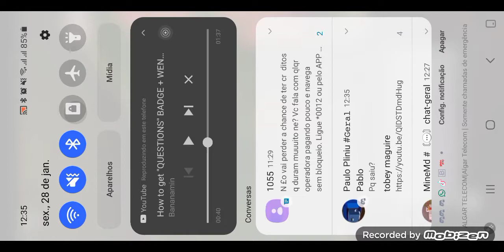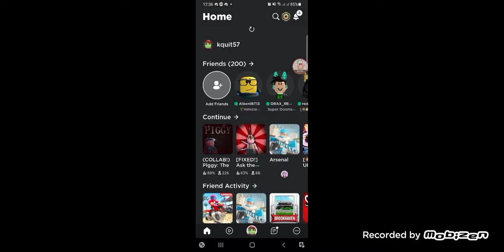Como pegar a badge "Questions(?)" + Skin Wendoggy no Piggy: The Result of Isolation!